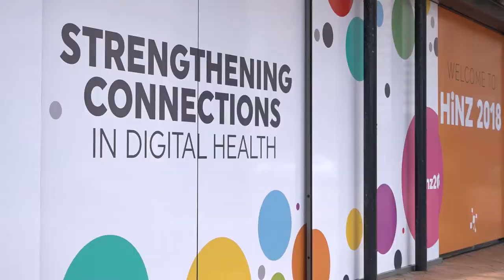HiNZ 2018 Sonia Breeze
HiNZ 2018 with Sonia Breeze who is a Partner at Deloitte and talks about "Change Management in the Digital World at Pace"